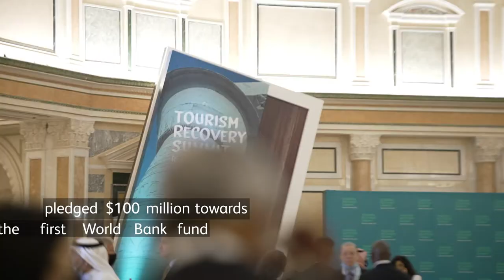Tourism Recovery Summit in Riyadh 2021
SaudiArabia becomes the first country to pledge $100 million to a @WorldBank and @UNWTO fund that will drive forward the Tourism Community Initiative